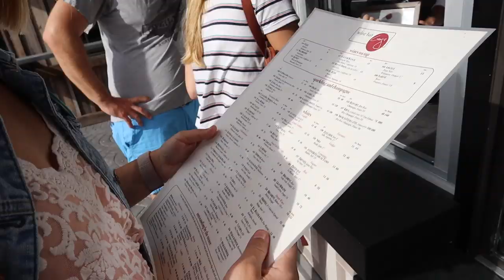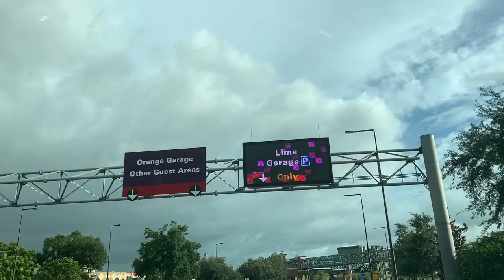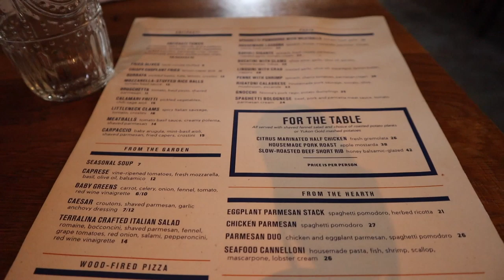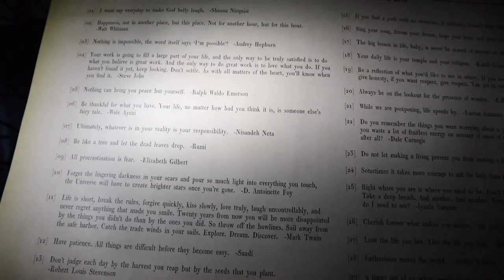Birthday Break Out Before the Storm! | Dinner & Drinks at Disney Springs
We thought the storm would keep us inside all day, but it's path switched gears so we get out of the house. It is Katie's birthday after all! We head to Disney Springs and get a reservation for dinner at Terralina Crafted Italian. Many of the shops and restaurants are closed and prepped for the hurricane! It's pretty bizarre seeing it this way! Peter finally finishes up work and joins us for dinner. The food is super delicious. The sky is super eerie as we live the restaurant, and what we see of the storm finally shows up. Ice cream and "You" on Netflix are on the agenda when we get home! We feel so grateful the hurricane didn't affect central Florida the way it was projected.